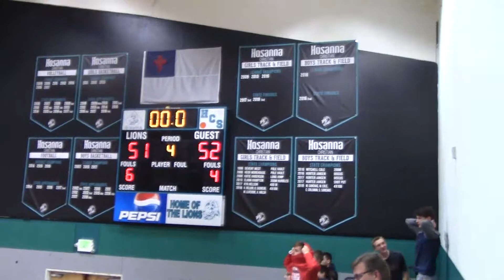Trinity Vs Pacific